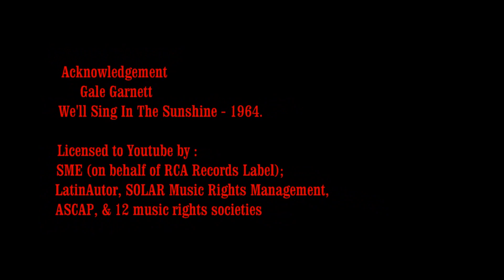30 - Junction Road Parklands - Sing in the Sunshine.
Stay safe, at home - and COVID19 free.

Be thankful for what you have.

Because everything is relative.